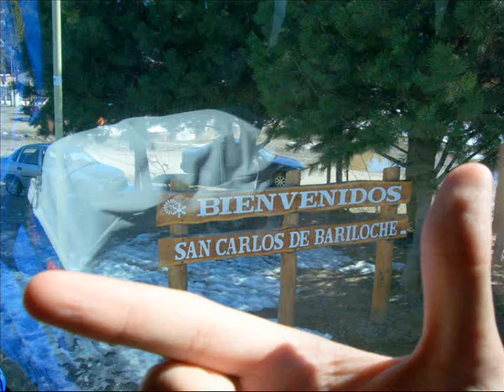EGRESADOS 2008 RIVER PLATE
previa BARILOCHE (L) + entrada FIESTA DE EGRESADOS (Ku)
3/9/08-13/9/08 (LL)
17.10.08 ;)